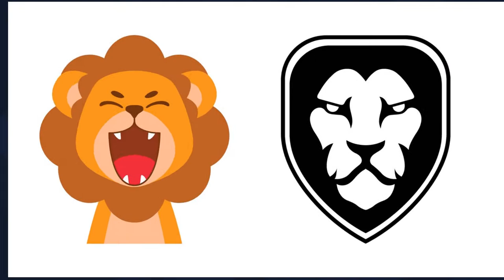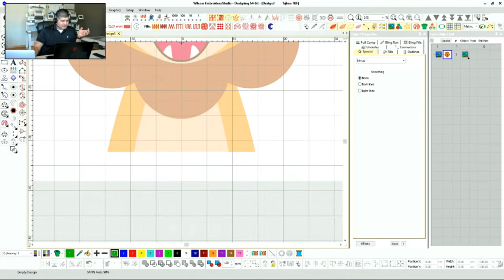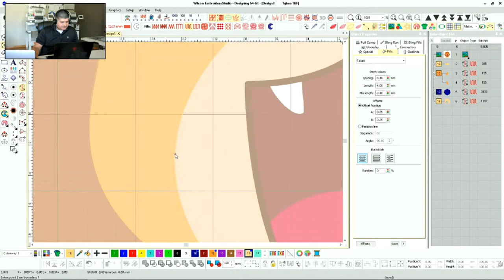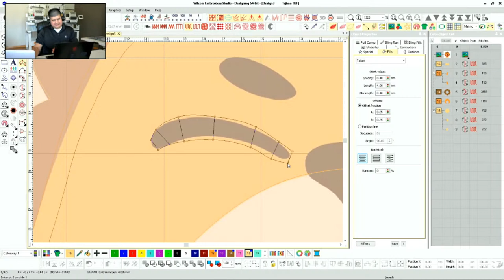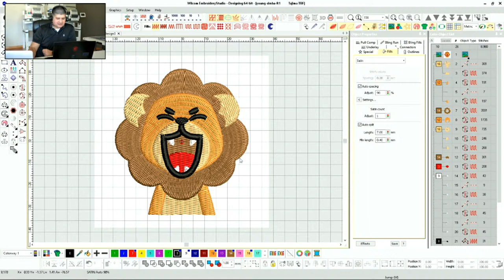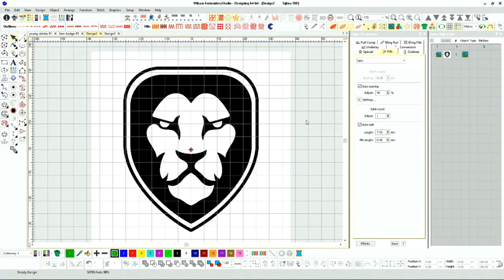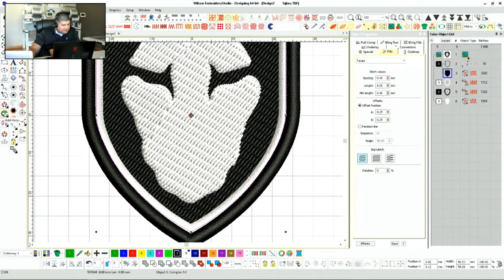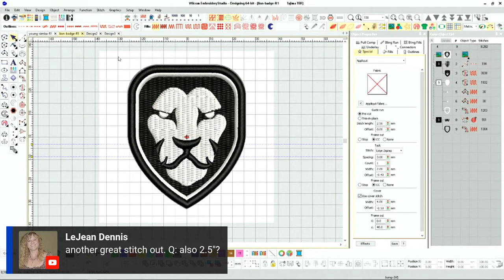Week 11: Building Confidence in Embroidery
Thank you for stopping by any questions please leave them down in the comments.

Duckbill Scissor

Photography Department:
-Hat Holder:

0:00 Planning our project out
18:04 Digitizing a baby lion
1:21:35 Digitizing a lion patch